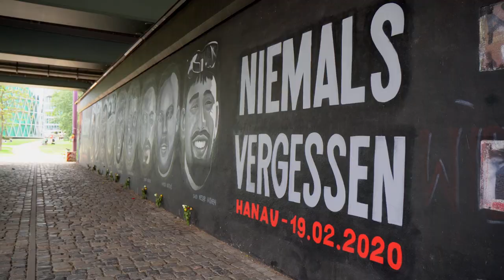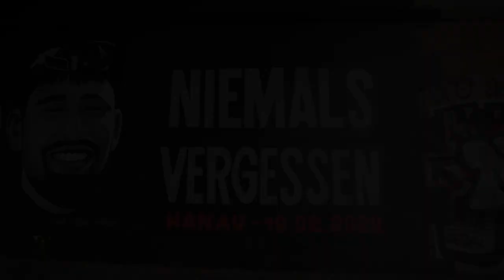Stimmen zum Wahlprogramm: Demokratie stärken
Hermann berichtet aus seiner Erfahrung aus Frankfurt, warum wir zur Bekämpfung von Neofaschismus und Rechtsterrorismus LINKEN Antifaschismus und eine Reform der Sicherheitsbehörden brauchen.